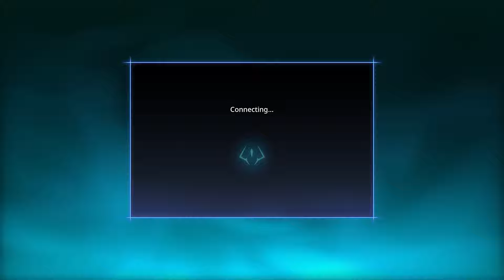MAHITO Is The Most TOXIC Character In Jujutsu Cursed Clash!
Mahito Is A SPAMMING MENACE In Jujutsu Kaisen Cursed Clash!

Dominate the game with constant abuse of idle transfiguration, body repel, cheap tricks and domain expansions to instantly lock your enemy into a world of instant death and literally put them in the palm of your hand!